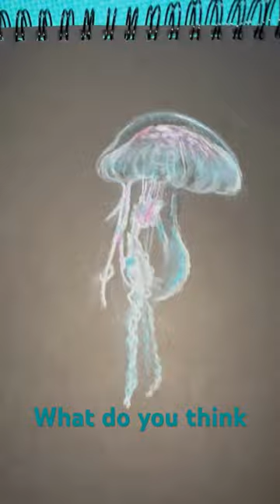Jellyfish Art With Pastels 🪼art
Drawing a jellyfish with pastels to the music “Under the Sea” 🪼